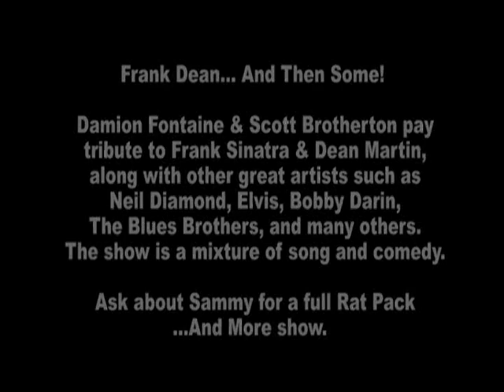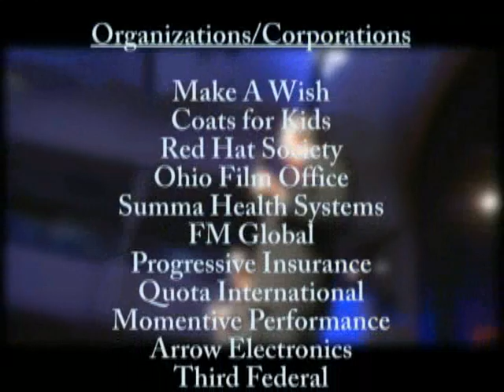Frank and Dean and The Rat Pack Demo 1